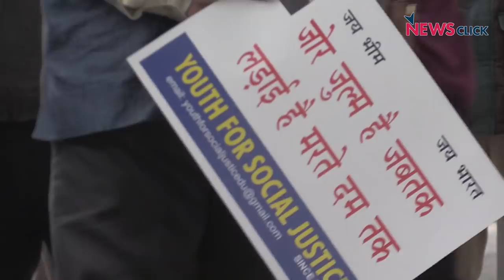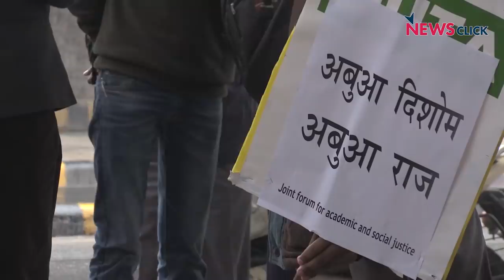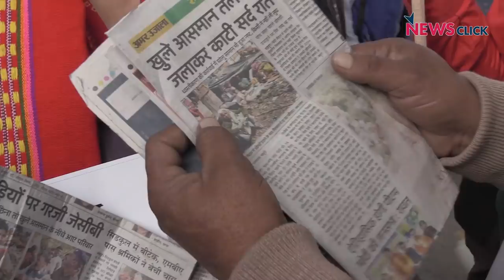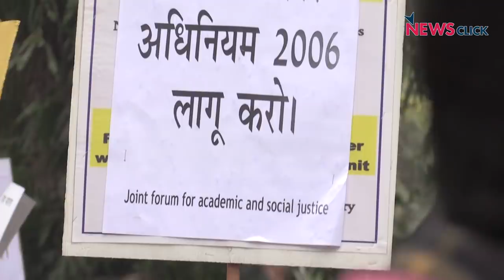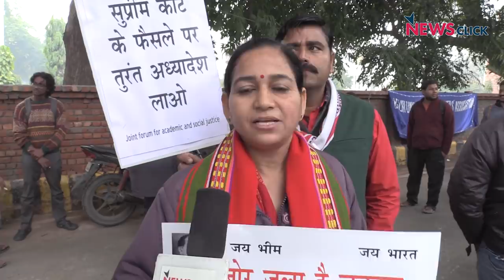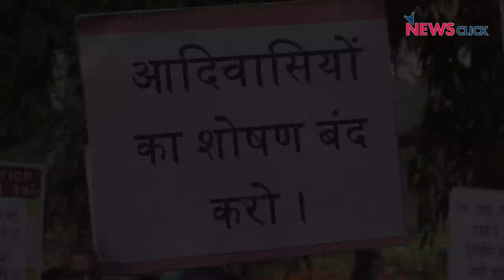Supreme Court’s Order on FRA: Tribals Fight Back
Thousands of tribals walked down the streets of the capital on March 2, under the banners of Joint Adivasi Youth Forum and Indian Adivasi Forum, demanding that the Supreme Court withdraw the order that will lead to eviction of 2.26 lakh tribal families from their homes.

In an effort to control the damage done by the order, the Union government filed a plea before the apex court to modify it, following which the Supreme Court put a stay on the order, permitting the states to temporarily withhold the eviction of the tribal families. The next hearing is set for July 10. The tribals, however, are not happy with the stay order. They are demanding a complete withdrawal of the February 13 order.